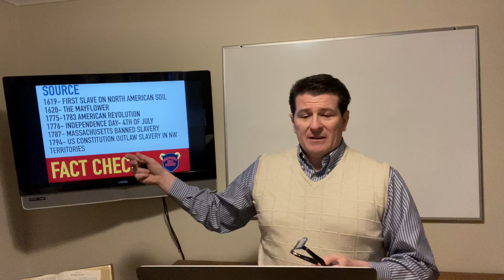Biden 1776 v 1619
This course is an introduction to developing critical thinking skills from a Christian World View. Political thinking is in our schools, entertainment, and throughout our pop culture.  We will endeavor to survey current political hot topics, pop culture, and worldly philosophies from a Christian perspective.  Assignments are based on critical thinking by working through our lessons.